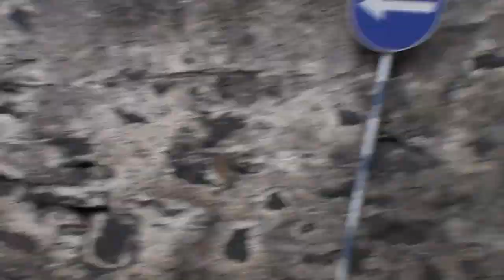madeira toboggan ride 6